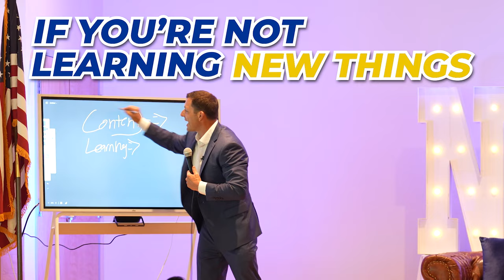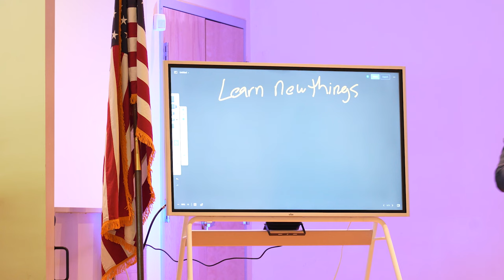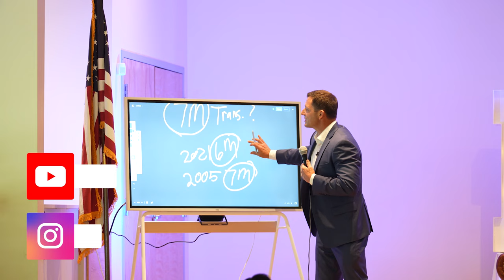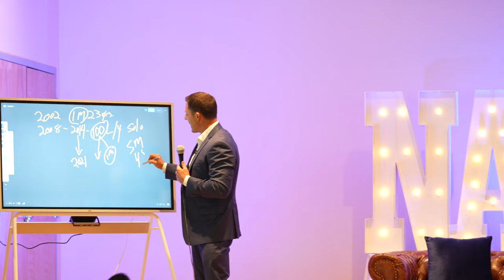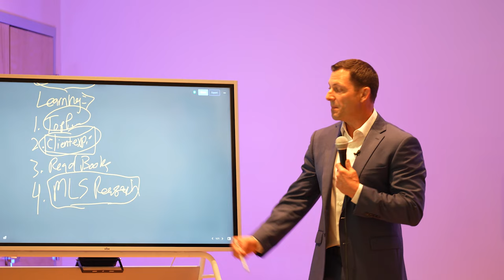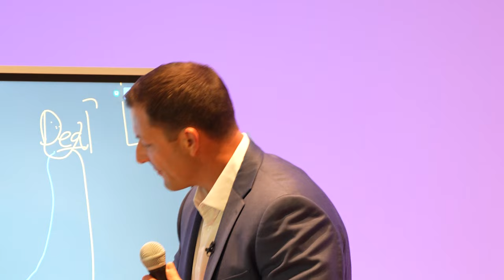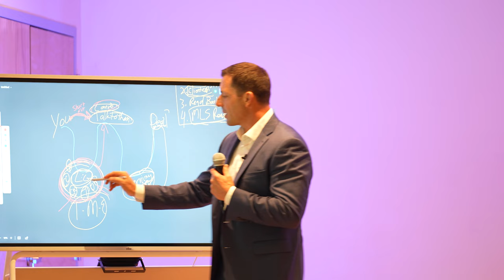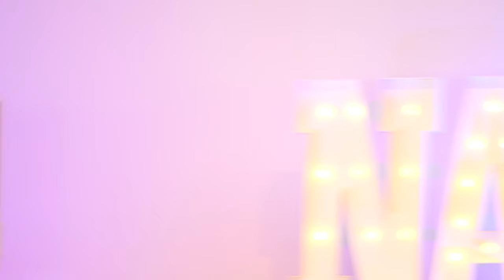How Agents Build a BETTER Content Strategy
Ricky Carruth is one of the leading coaches for real estate agents in the industry. With over 20 years of experience in sales as an agent himself, he was the top agent in his MLS for 8 years in a row and three-time #1 RE/MAX agent in Alabama. He has helped thousands of agents all over the world reach their goals and continues to be a light in the industry.